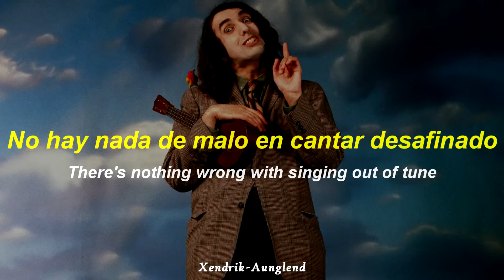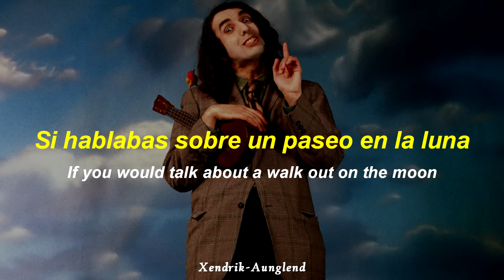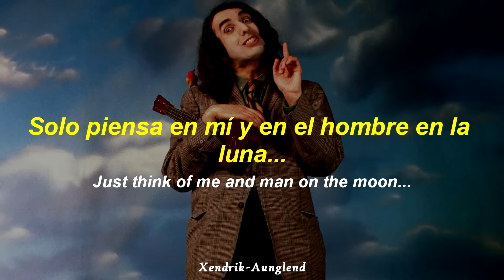Tiny Tim - Me and The Man On The Moon ; Español - Inglés - HD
~†Xendrik Aunglend†~

¡Página nueva!

Nacido el 12 de abril de 1932 en la Cd. de Nueva York, Nueva York, Estados Unidos. Hijo de padre libanés quien era un trabajador textil, Butros Khaury, y madre judía que trabajaba de indumentaria, Tillie (Staff), a quienes heredó el gusto por las canciones antiguas de las que presumía tener conocimiento enciclopédico. Inició su carrera en diversos clubes usando seudónimos como Larry Love o El Canario Humano, y finalmente adoptando el de Tiny Tim inspirado en el cuento de Navidad de Charles Dickens.

Gozó de mucho éxito al presentarse en shows televisivos de Johnny Carson, Ed Sullivan o Jackie Gleason debido a su enorme estatura (1,85 m), rizada melena y su actitud inocente e infantil que rayaba en lo cómico, sus presentaciones se caracterizaban por interpretaciones de canciones de la música popular estadounidense de 1890 y 1930, presentadas en voz de falsete/vibrato, y acompañadas por su ukulele que se hizo su elemento distintivo hasta el día de su muerte.

Su primer álbum se editó en 1968, God Bless Tiny Tim que incluye su sencillo más conocido Tiptoe Through The Tulips que ahora se conoce en Insidious, el disco incluye su versión de I Got You Babe de Sonny & Cher en la que hace un dúo consigo mismo mezclando su voz de barítono con la de falsete en el álbum que también narra un cuento.

Su segundo disco, Tiny Tim's 2nd Album, no tuvo tanto éxito como el primero pero incluye una destacada versión de Great Balls of Fire de Jerry Lee Lewis.

En la cima de su éxito grabó un disco con canciones infantiles, uno en vivo, apareció en el Festival de Woodstock, y protagonizó uno de los shows más bizarros de la televisión norteamericana al casarse en vivo en el programa de Johnny Carson, Tonight Show, con su novia de diecisiete años, Victoria Mae Budinger ó "Miss Vicki", en 1969 con quien tuvo a su única hija Tulip Khaury.

Su fama empezó a descender, y la novedad por verlo desapareció, regresó a los pequeños clubes y festivales siendo invitado ocasionalmente a programas de televisión más como objeto de burla que como cantante, que a pesar de su estrafalario estilo gozaba de una privilegiada voz. Incluso filmó una película de terror de clase "B" titulada Blood Harvest dónde da vida a un payaso.

En la década de los noventa tuvo un repunte en su carrera que sin ser tan exitoso como en los sesenta, el grupo Punk ISM lo invitó a hacer una versión de Tiptoe Through the Tulips en punk con Tiny en la voz, así volvió a estar en el interés público hasta el día de su muerte, el 30 de noviembre de 1996, frente a su tercera esposa e interpretando Tiptoe Through the Tulips a la edad de 64 años víctima de un paro cardíaco. Fue enterrado junto con su fiel compañero, su ukelele.

Cabe mencionar que además de la música popular de inicios del siglo pasado, Tiny, también le hizo cover a canciones de bandas de rock, entre las bandas que versionó se encuentran: The Beatles, Led Zeppelin, Pink Floyd, AC/DC, The Doors, Rolling Stones, Joan Jett entre otros.

Su sencillo «Living in the Sunlight» es el principal tema del primer episodio de la serie animada Bob Esponja, llamado Se busca ayuda.

Murió el 30 de noviembre de 1996 a causa de un paro cardíaco. Anteriormente ya había sufrido otros ataques al corazón, el más recordado, fue cuando, al inicio de una presentación en vivo en el Festival de Ukelele en Massachusetts, se desplomó, aún cuando había otorgado una entrevista con toda normalidad, momentos antes de subir al escenario. A pesar de que pudo ser hospitalizado, murió poco después, cuando se encontraba junto a su tercera esposa. Está enterrado en el Cementerio Lakewood.